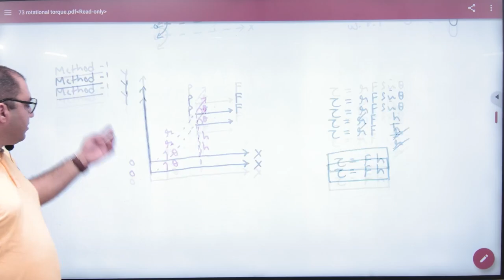3 Calculation of Torque